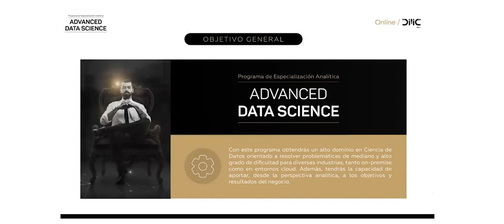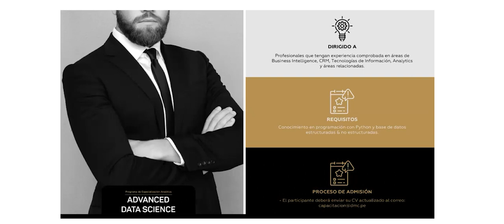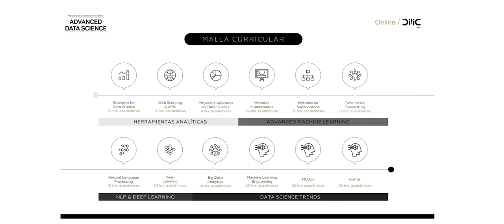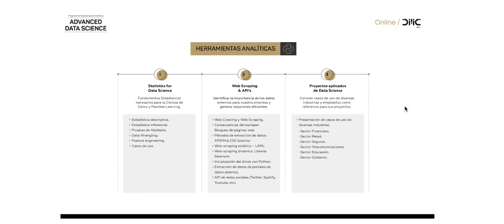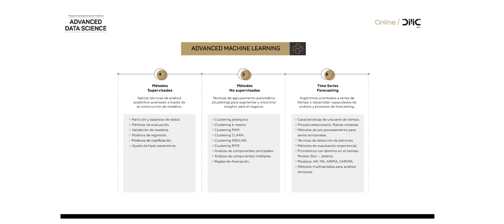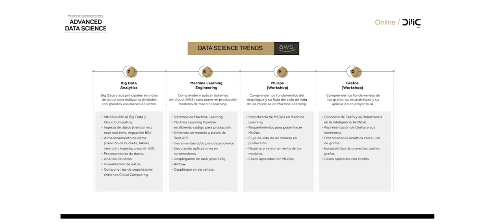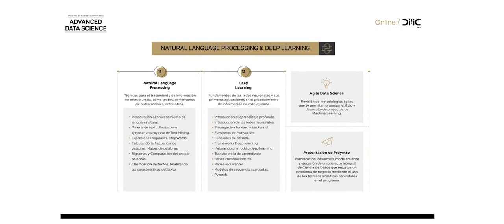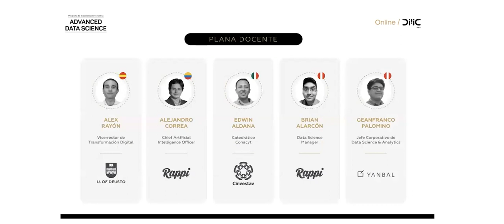Charla Informativa-PEA Data Science